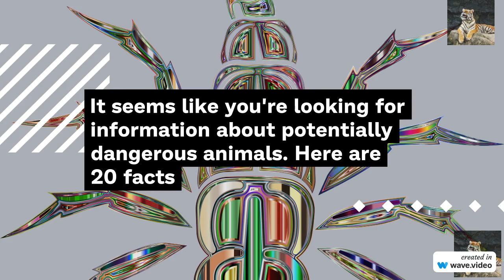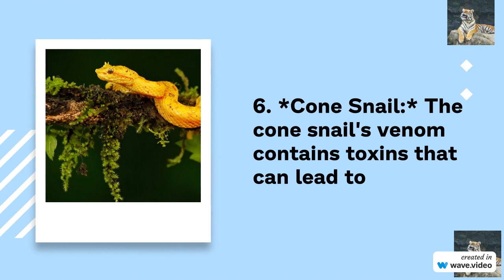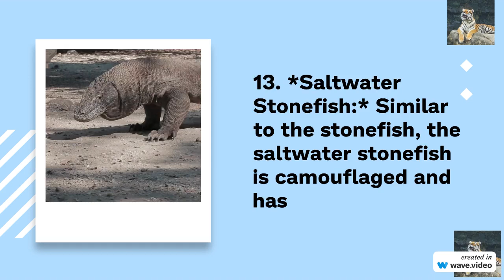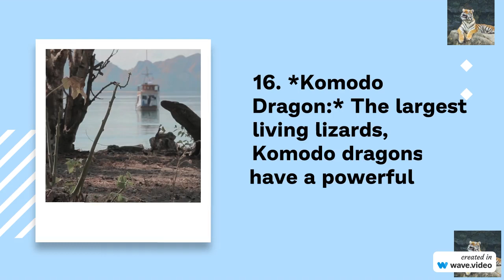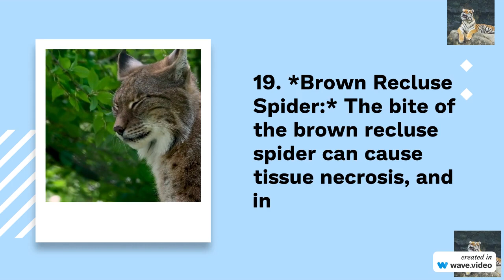20 facts about different animals that are known for their danger or venomous traits